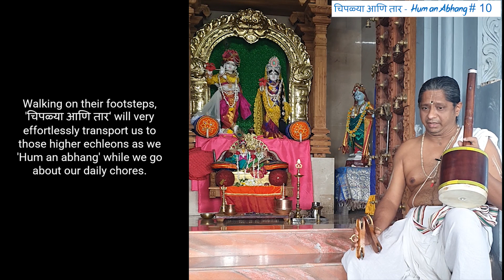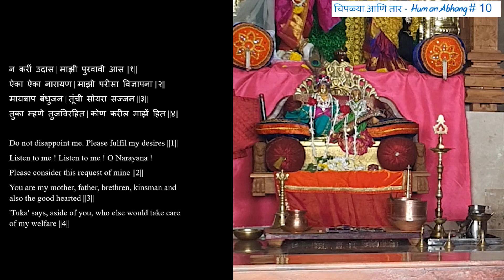Na karee udaas, maajhi puravaavi aasa |Abhang| Mumbai Sri Srinivasa Bhagavathar | Hum an Abhang # 10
Hum an Abhang #10  - Presenting here, an Abhang by Sant Tukaram Maharaj

Na karee udaas, sung by Mumbai Sri. Srinivasa Bhagavathar.

Abhang & Meaning
न करीं उदास | माझी पुरवावी आस ||१||
ऐका ऐका नारायण | माझी परीसा विज्ञापना ||२||
मायबाप बंधुजन | तूंची सोयरा सज्जन ||३||
तुका म्हणे तुजविरहित | कोण करील माझें हित ||४||

Do not disappoint me. Please fulfil my desires ||1||
Listen to me ! Listen to me ! O Narayana !. Please consider this request of mine ||2||
You are my mother, father, brethren, kinsman and also the good hearted ||3||
'Tuka' says, aside of you who else is there to take care of my welfare ||4||

Abhangs, the outpourings of our saints, expressing their intense devotion to 'Vithal' were not necessarily intended to be musical compositions as we most often than not, witness today. Rather, it was their life and breath freely and constantly flowing in their thoughts and their whole being.
Walking on their footsteps, 'चिपळ्या आणि तार' will very effortlessly transport us to those higher echleons as we 'Hum an abhang' while we go about our daily chores.